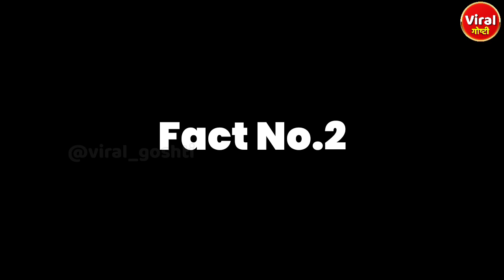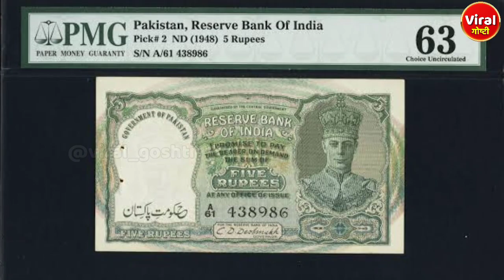आर्मी ऑफिसर चे केस छोटे का असतात? | Indian Army | Fact | Viral Goshti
आर्मी ऑफिसर चे केस छोटे का असतात?
Why are army officer's hair short?
आर्मी ऑफिसर के बाल छोटे क्यों होते हैं?

Ms धोनी ला एक दिवसासाठी मोठ्या कंपनीचे सीईओ का बनवलेले?
एमएस धोनी को एक दिन के लिए किसी बड़ी कंपनी का सीईओ क्यों बनाया?
Why make Ms Dhoni the CEO of a big company for one day?

शेफ ची टोपी लांबच का असते?
Why is a chef's hat so long?
शेफ की टोपी इतनी लंबी क्यों है?

प्लास्टिक च्या बॉटल वर लाईन्स का असतात?
प्लास्टिक की बोतलों पर लाइनें क्यों होती हैं?
Why are there lines on plastic bottles?

Top 10 fact in Marathi
Indian Army
Ms Dhoni
MasterChef
Fact
Top Ten Fact